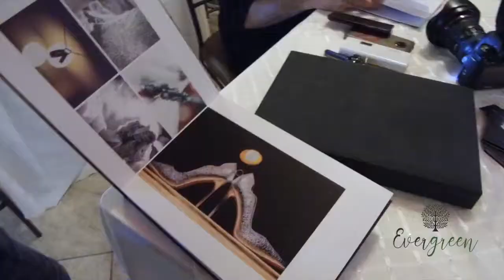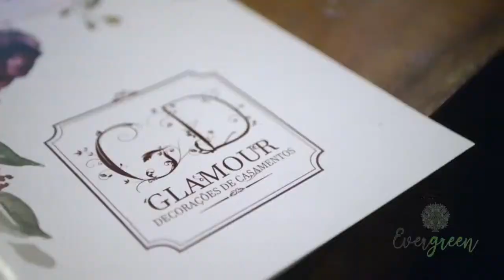O Evento Certo em Cerimônia na Vitrine Evergreen 07 de maio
Vídeo: Juliana Kanarsi
Preparamos um grande evento em 7 de maio para apresentar o trabalho de equipes super profissionais e reconhecidas no mercado de eventos. O Evento Certo, claro, marcou presença.